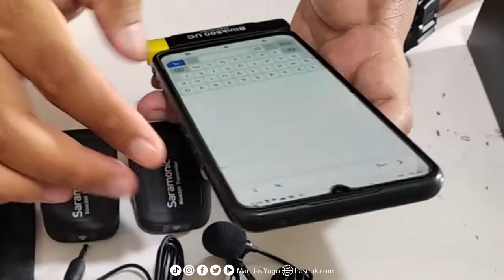SARAMONIC BLINK 500 B6 | Mic Hp paling TOP jernih ga ribet!!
Hallo! Akhirnya saya membeli dan akan menggunakan Mic Nirkabel dari SARAMONIC BLINK 500 B6. Setelah banyak pertimbangan bersama ibu negara heheheee dan akhirnya saya memutuskan untuk menggunakan mic ini untuk produksi konten konten pembelajaran dan lain-lain di YouTube Channel saya.

Dalam video ini saya unboxing, review dan juga menguji seberapa jauh bisa kita dapatkan signal untuk microphone ini. Dan hasilnya, RUARRRR BIASAAAA! Sampai saat ini baru microphone nirkabel ini yang cocok pake banget untuk ngonten.

Yuk Follow Instagram, TikTok, Twitter, Facebook : Mantias Yugo